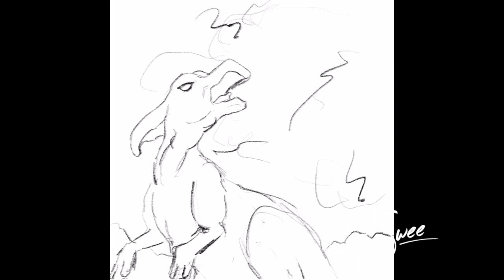Speedpaint: Parasaur Storm: Procreate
Speedpaint of a Parasaurolophus

Because drawing dinos is just fun!
This was one of the first full pictures I drew on my new iPad.

Tools:

Procreate
iPad Pro
Apple Pencil